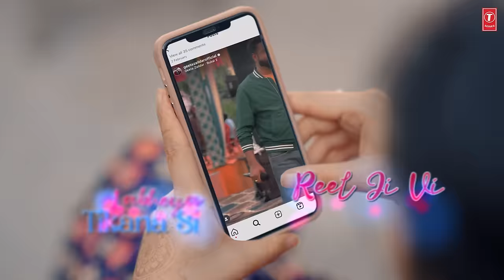Nishan Pai Gia (Video Song) | Geeta Zaildar, Jassi X | Lyrical | Latest Punjabi Songs 2023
Enjoy the lyrical video of our new punjabi song " Nishan Pai Gia " by Geeta Zaildar in which music is given by Jassi X & the Lyrics of this latest punjabi song are penned by Kabal Saroopwali.

♪Song: Nishan Pai Gia
♪Singer: Geeta Zaildar
♪Female Lead- Shweta Guleria
♪Lyrics: Kabal Saroopwali
♪Production- HS Dhaliwal & Rajan
♪Choreographer- Anup Rai
♪Makeup & Hair- Noor Maan
♪Costumes- Arzoo Creations
♪Casting- Snehpreet
♪Still- Jim Singh
♪Director- Jaspreet Singh
♪Video- Sardaar Films